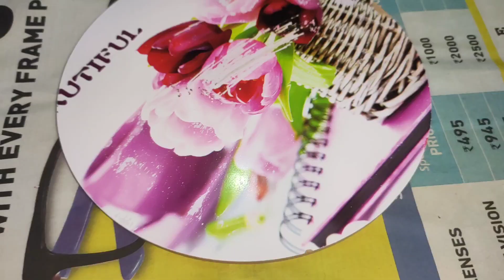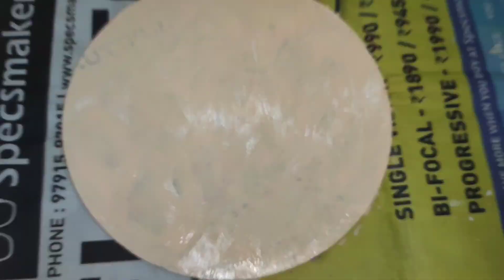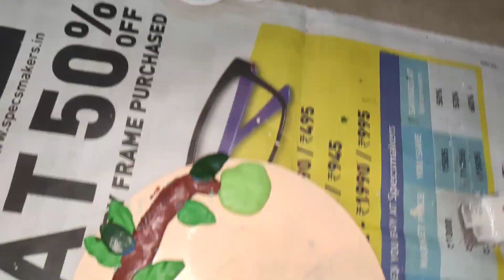3D wall Hanging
coaster with clay.